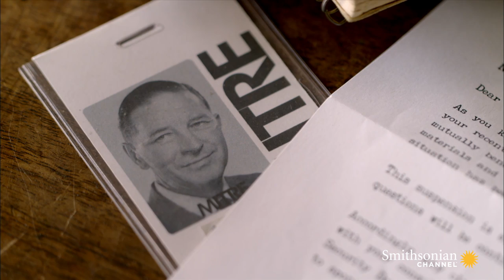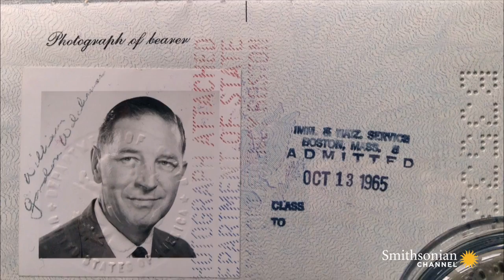How Cold War Espionage Paved the Way for the Cloud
British codebreaker Gordon Welchman was tasked with securing U.S. military communications during the Cold War. His system--which he dubbed the "Horseshoe"--was a precursor to modern-day cloud computing.